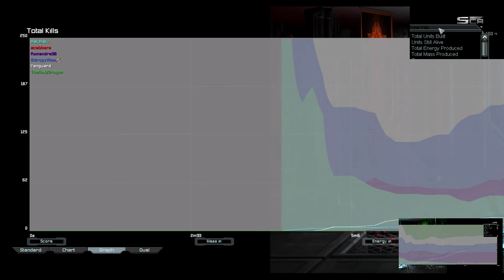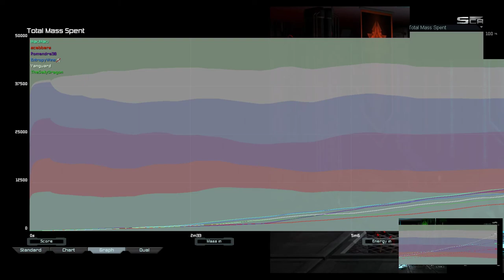This Ain't Cancer!! | Supreme Commander Forged Alliance Forever